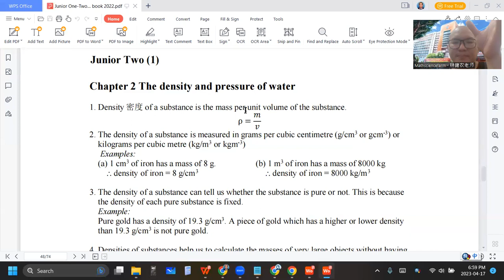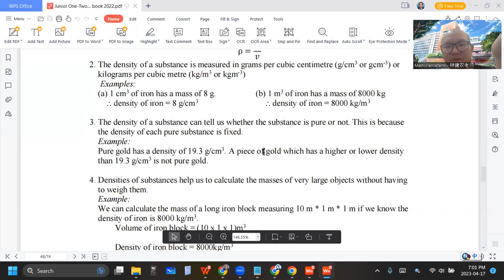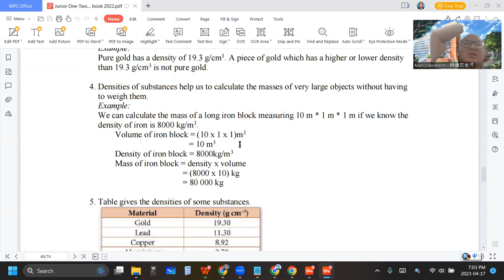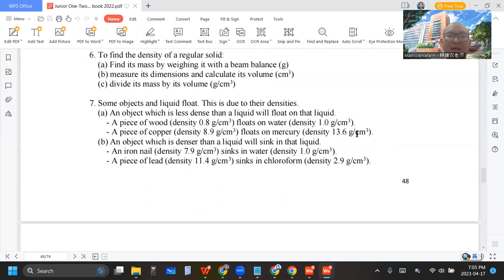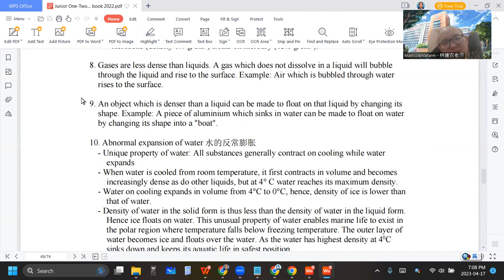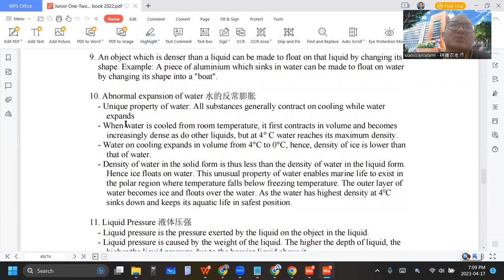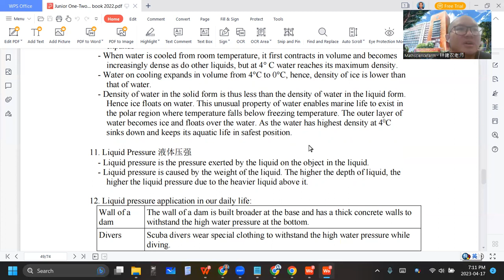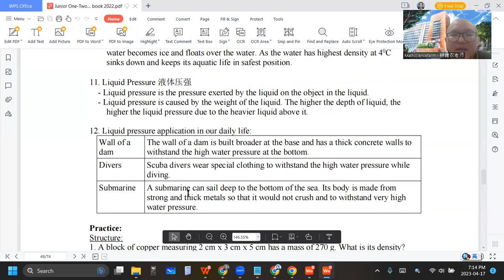2023 04 17 《网课不停歇》 初二科学F2Ch2笔记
Physics-Chapter 2 The density and pressure of water
笔记